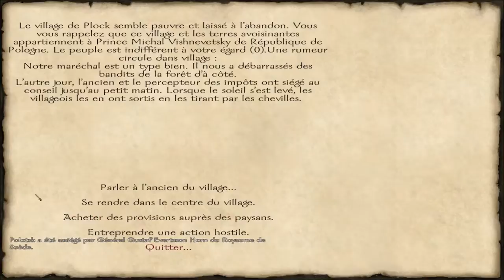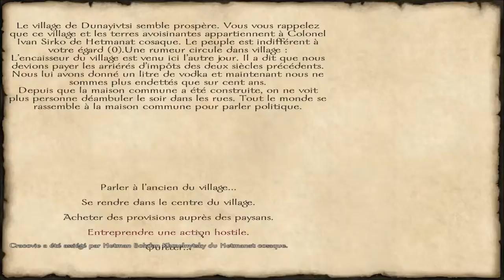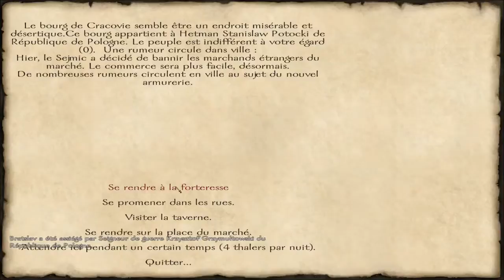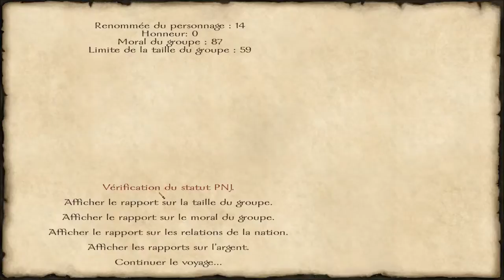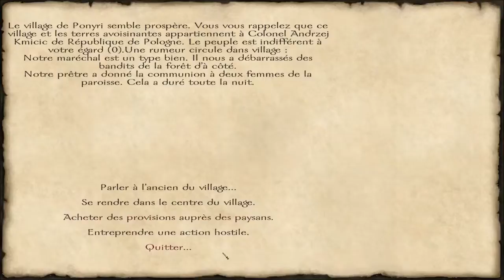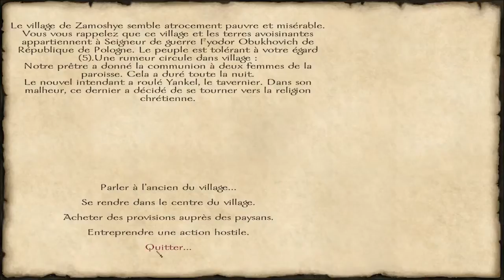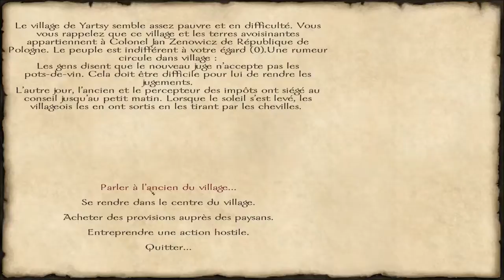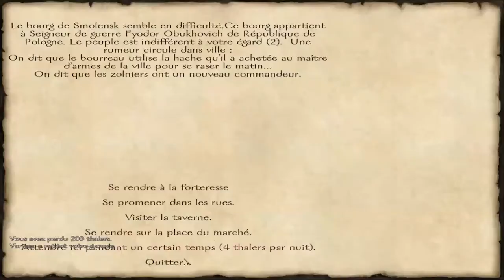Mount and Blade With Fire and Sword Let's Play FR | Episode 5 Saison 1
Cinquième épisode de ma saison trollesque sur le jeu Mount and Blade With Fire and Sword, où je sens que je vais me faire poutrer la figure bien correctement x)
En tout cas j'espère que cela vous plaira!

Infos utiles#